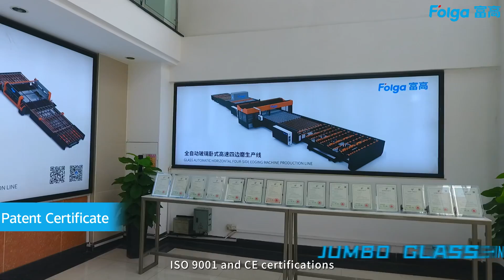Folga High-end Intelligent Glass Machine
👉Jumbo Glass
👉Fine Polishing
👉Folga Better
Folga specializes in manufacturing intelligent high speed double edger & high high speed four-side edger for smart factory.

Do one well, to be consistent.